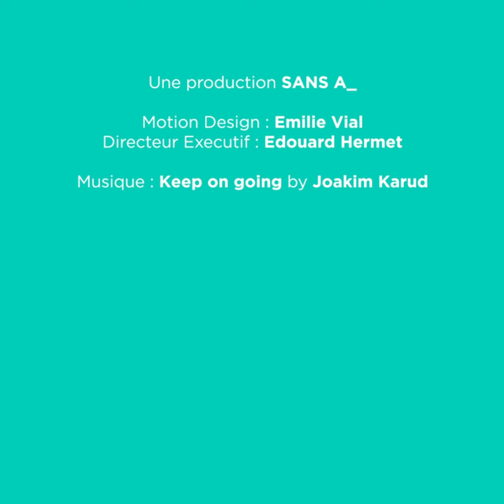📈 Meet My Job - Data Analyst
Que dirais-tu de découvrir le métier de Data Analyst chargée d’études marketing ? Hela t’emmène avec elle le temps d’une journée à la découverte de son métier passionnant. Tu aimes les mathématiques, le codage et tu as un bon esprit d’analyse ? Ce métier est peut-être fait pour toi alors viens vite le découvrir !  Hela te présentera son parcours professionnel, exposera les qualités requises pour exercer ce métier et te donnera des conseils pour réussir dans ce domaine.